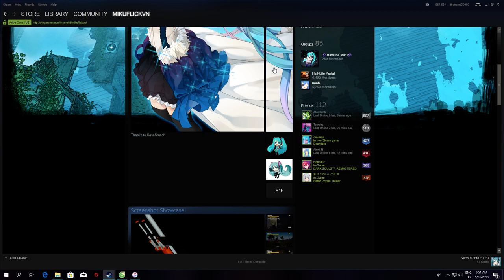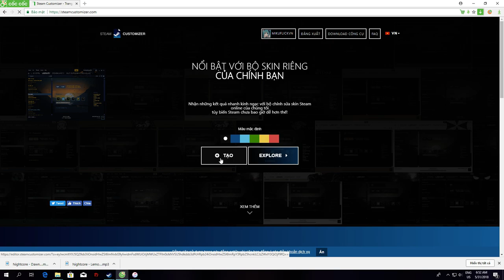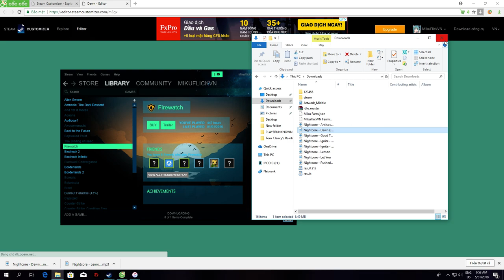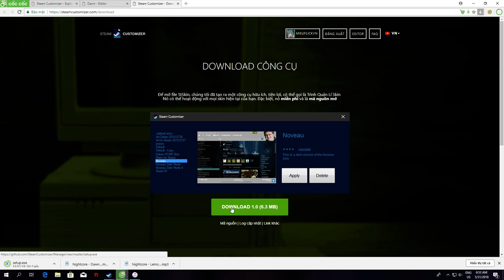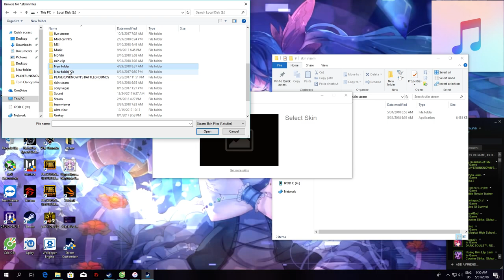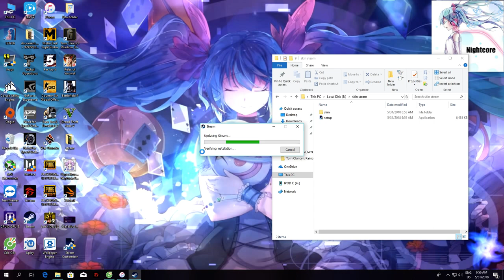Hướng dẫn cách tạo skin cho Steam dễ dàng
HDD 1TB